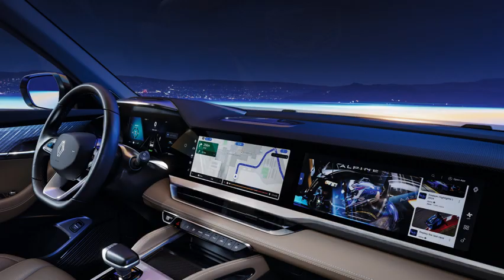내가 좋아하는 사진